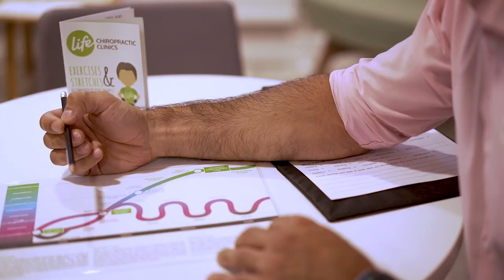Stefan - Chiropractor Wickford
I joined Life Chiropractic team back in July/August of 2013. Since then, I have really enjoyed helping hundreds of clients, as best as I possibly can, to return and maintain a better quality of life.

I graduated from Anglo-European College of Chiropractic in Bournemouth, with Masters in Chiropractic.

Alongside my 5 year degree, I also developed an interest in sports chiropractic and optimizing health and performance, and therefore attended a number of seminars regarding extremity adjusting (CCEP, Certified Chiropractic Extremity Practitioner). The main chiropractic technique that I use is Diversified, which allows me to help anyone from babies to people in their 80s and 90s.

Outside work, I tend to be a bit of an “adrenaline junkie”, some may say. I have always enjoyed being active and being outdoors. Snowboarding, Basketball and Gym are some of my main hobbies.

The atmosphere in the clinic is always so relaxing, friendly and welcoming, which makes it an extremely enjoyable environment to work in.

“My favourite thing about working at Life Chiropractic is that I don’t see it as work!”